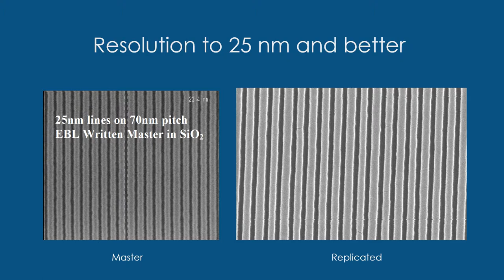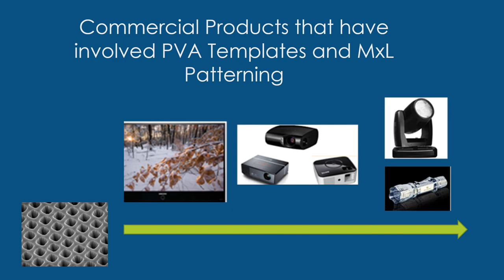Miracle of PVA MxL Nanopatterning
An overview of the MxL nanopatterning process in which water-soluble PVA templates are used.  SEM results are shown that indicate the high resolution capability of the replication and transfer technique.